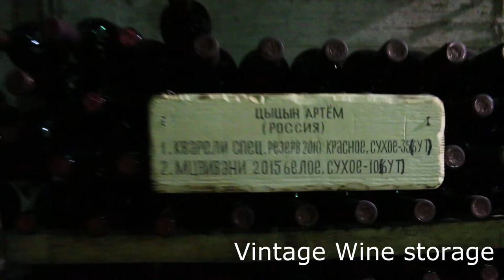Georgia | Wine making | Traditional Bread making | Georgia Travel Diaries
Visit to the JSC Corporations winery was one of the exciting new experience we had in our trip to Georgia.

The traditional circular clay oven known as "ton-AY" to bake the bread was one of the ancient methods of bread making.

This video is solely owned by Bethel Media Productions.